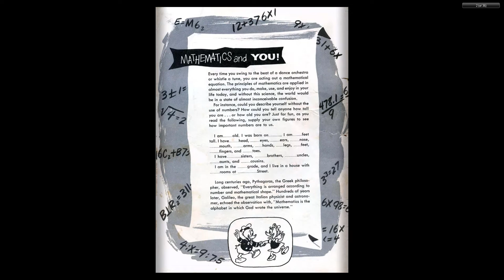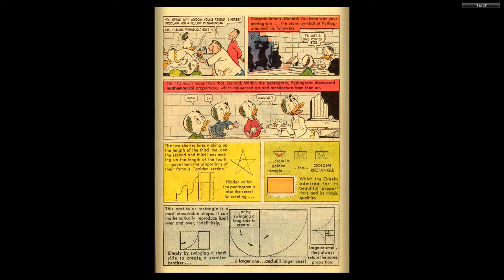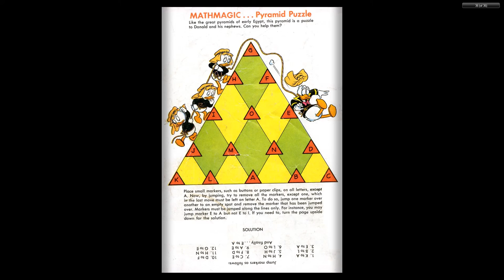DISNEY Dell Four Color Comics #1051 Donald Duck in Mathmagic Land